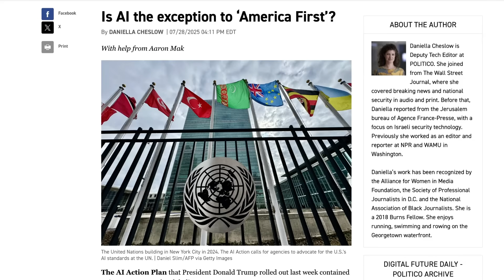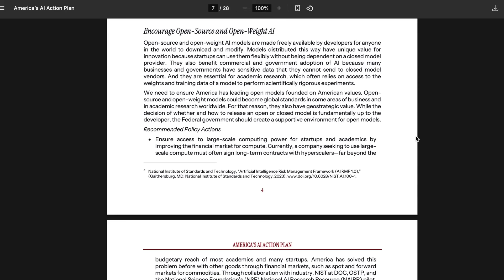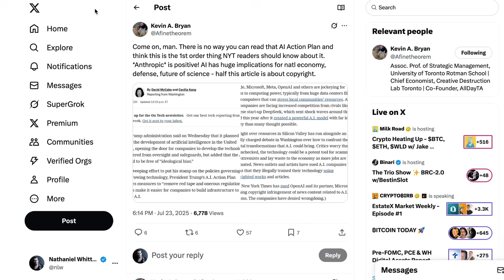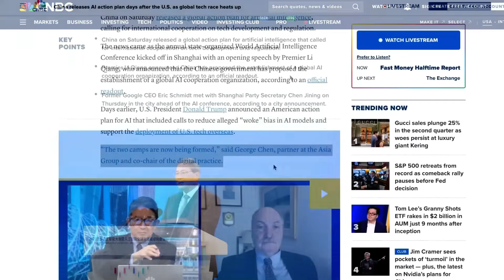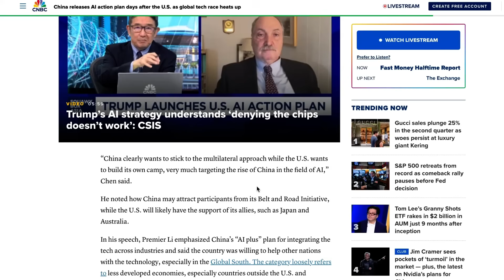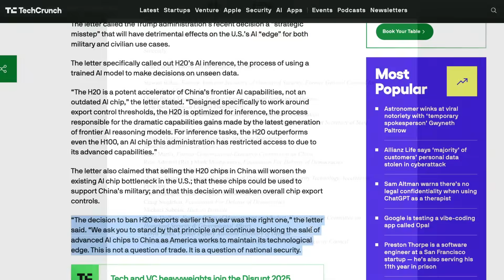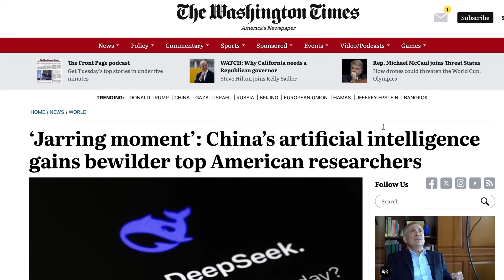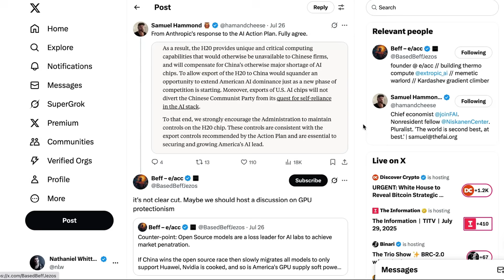Is Global AI Cooperation Even Possible?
We explore the escalating AI competition between the US and China following the release of both nations' AI action plans. We analyze China's response to America's AI strategy, including their proposal for a World AI Cooperation Organization headquartered in Shanghai, and examine the growing tensions around NVIDIA H20 chip exports. The discussion explores the possibility of genuine international AI cooperation and the potential for an inevitable AI arms race, drawing on insights into open-source AI models as diplomatic tools, conflicting approaches to global AI governance, and the debate among national security experts regarding export controls.